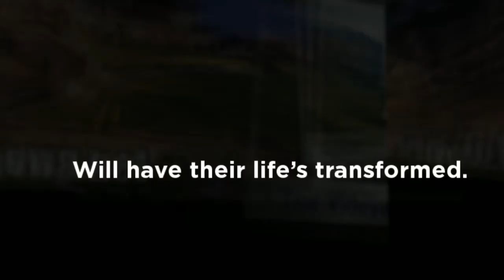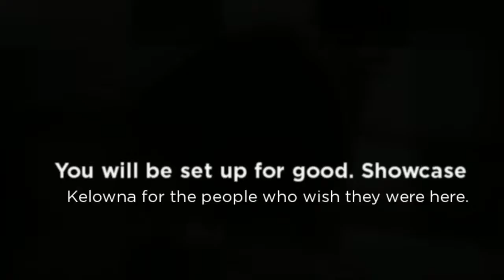10k Passion Contest - InKelowna.NET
InKelowna.NET 10k Passion Package!
Kelowna is undiscovered beauty!  Showcase Kelowna!
The Top Ranked Profile onInKelowna.Net!
Life will have their our life's transformedTake your passion for Kelowna make an amazing profile that shows how remarkable Kelowna is.

Use words, pictures, videos to make your profile the winner.

Join The Contest!
10K Passion Contest Winner:
• $10,000 Full Online Business System Create For You!
• Make Money on Auto Pilot for the Rest of Your Life!
• Be Set Up for Good! Turn Your Passion into CASH!Join The Contest!